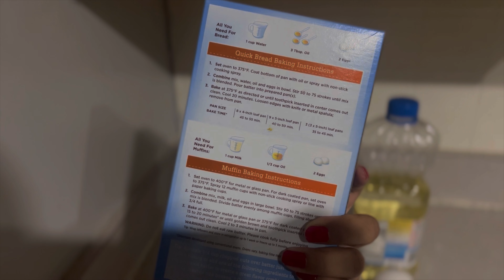Le cortamos el cabello a mi bebé por primera vez | vlog semanal